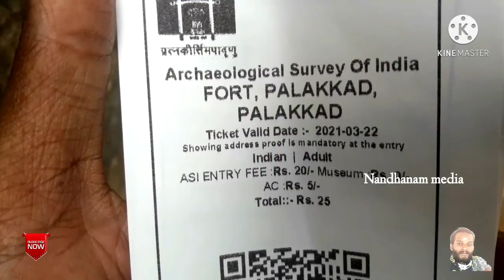പാലക്കാട് കോട്ടയുടെ ചരിത്രം...ആരും അറിയാത്ത രഹസ്യം അറിയേണ്ടെ.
പാലക്കാട് കോട്ടയുടെ ചരിത്രം..

വീഡിയോ മുഴുവനായി കാണുക.
ലൈക് ചെയ്യുക.ഷെയർ & സബ്സ്ക്രൈബ് ചെയ്യാനും മറക്കരുത്..